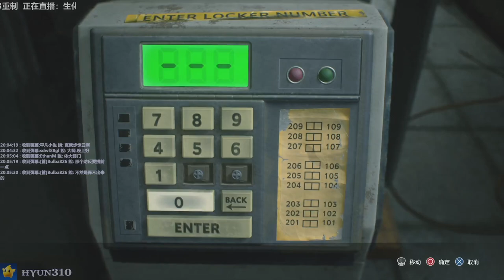【310】生化危机3重制版初体验实况直播录像 - Pt.4